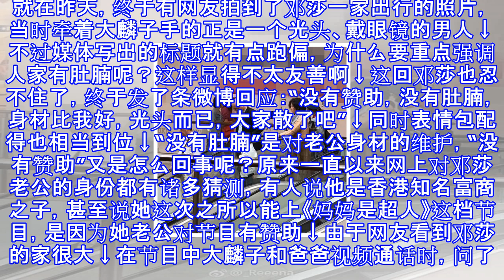网友曝光了大麟子爸爸的照片，邓莎终于忍不住回应了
网友曝光了大麟子爸爸的照片，邓莎终于忍不住回应了 自从上了这一季的《妈妈是超人》，邓莎的儿子大麟子就凭借可爱的长相和萌萌的小奶音成为了人气萌娃，这也让不少人对邓莎的老公产生好奇，毕竟在此之前大家从未听说过邓莎结婚的消息，偏偏她老公还特别神秘，即便在节目里也从未出现在镜头里。于是节目刚播时很多网友以为邓莎是单亲妈妈，网上甚至有各种离谱的传闻说她未婚生子、暗恋马天宇八年等等↓不过邓莎早在《妈妈是超人》的开播发布会上就对此进行了澄清，她不但强调说自己用一个正常家庭，还对和马天宇的绯闻有所回应，当时她笑着说：“我跟马天宇是很好的朋友，他说我暗恋了他8年，应该是他占了我八年的便宜。”随着节目的播出，大家...